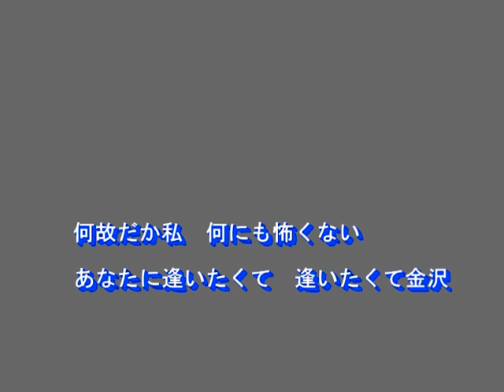逢いたくて金沢（みやさと奏）～MURO ON STAGE（邦楽）～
２０１４．７．２　唄：みやさと奏
作詞：田久保真見
作曲：叶弦大
編曲：丸山雅仁